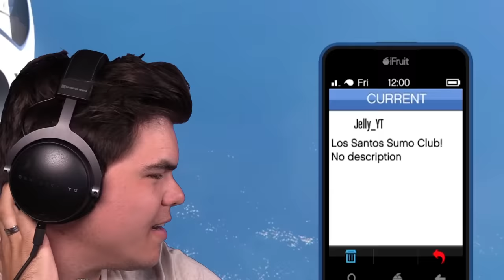Sabotager TROLLED US In GTA 5 SUMO!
🛒 MERCHANDISE!

👪 MY FRIEND!